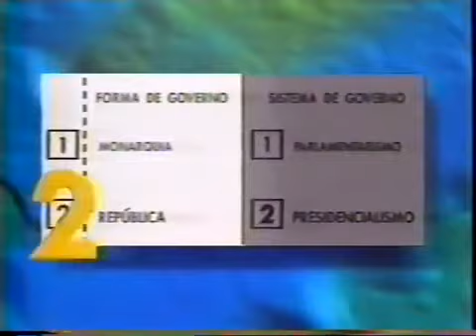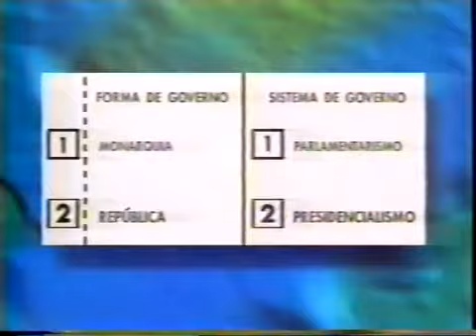Intervalo Cozinha Maravilhosa da Ofélia - Teresina/PI (14/04/1993) [1]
Créditos: Raridades e Novidades (canal cujo administrador é Márcio Pompeu)

1º intervalo do programa Cozinha Maravilhosa da Ofélia, em 14 de abril de 1993.

Conteúdo:
- Cica
- Café Pilão
- Cotonetes Johnson & Johnson
- Campanha República e Presidencialismo (com Milton Gonçalves)
- Chamada: Cara a Cara (Rede Bandeirantes)
- Patrocínio Cara a Cara (Rede Bandeirantes) - Dimension 2 em 1
- Vinheta "Cozinha Maravilhosa da Ofélia Volta Já" (Rede Bandeirantes)
- Boletim TV Pioneira Urgente
- Doriana Light
- Songbook Gilberto Gil